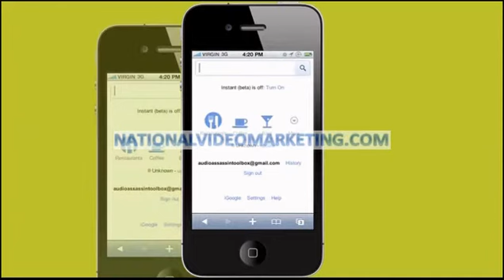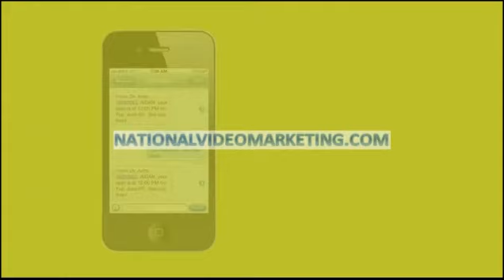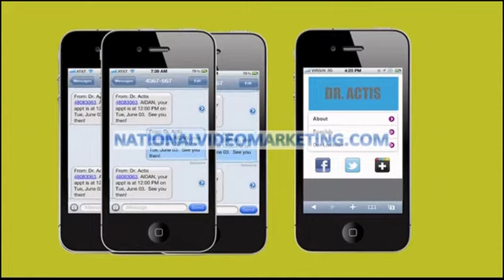Video Mobile Marketing Advertising Chiropractors Cleveland OH